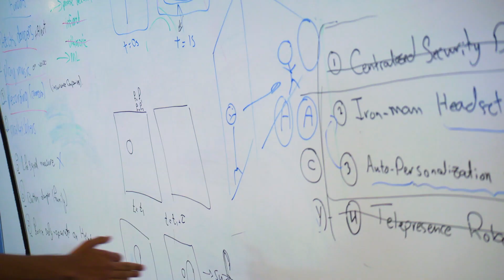Why Software Engineering at Arizona State University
Our software engineering programs blend engineering, computing, project leadership and software construction. Students engineer software solutions in application areas such as Web applications, mobile systems, embedded systems, or graphics and game development.